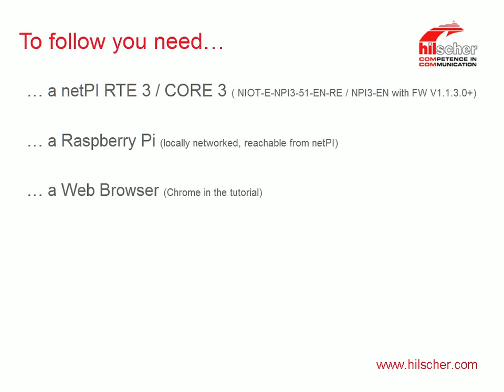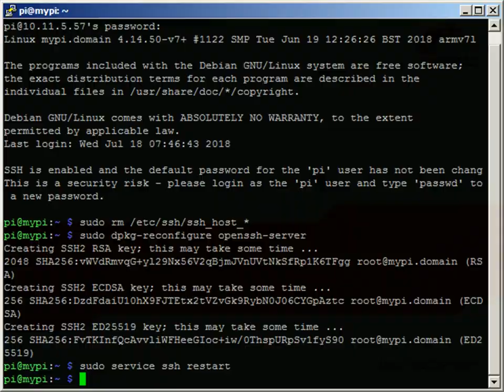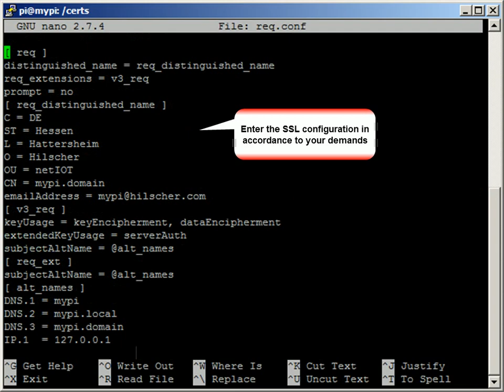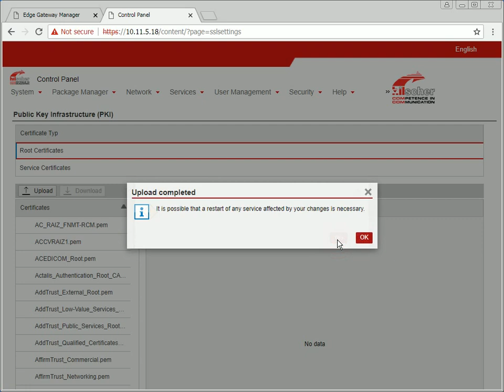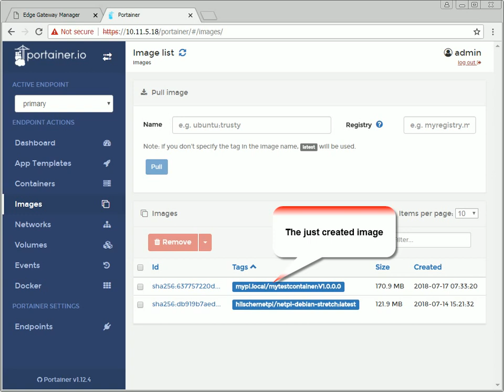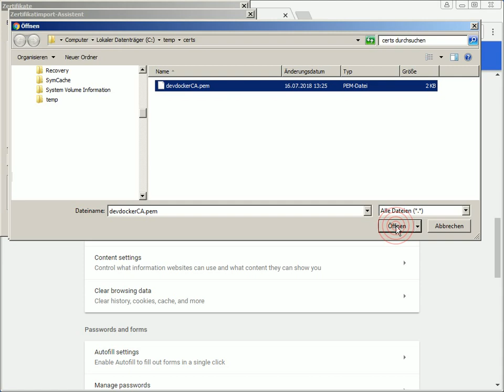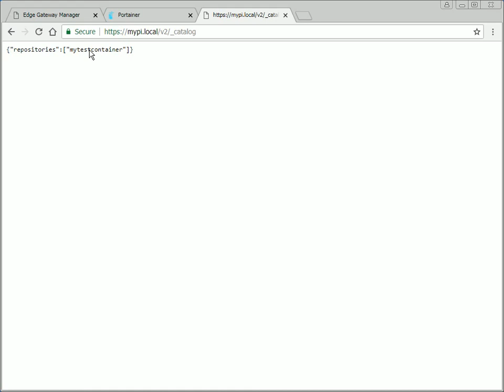Hosting own Docker Registry Server on a Raspberry Pi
This Tutorial shows you how to create a Raspberry Pi based trusted Docker registry for the Hilscher netPI.

To follow, you need:

- netPI RTE 3 / CORE 3
- Raspberry Pi (locally networked, reachable from netPI)
- Web Browser (Chrome is used in the tutorial)
- Linux command shell

If you did not watch the "netPI Getting started" basic tutorial, we recommend to watch it before this video.